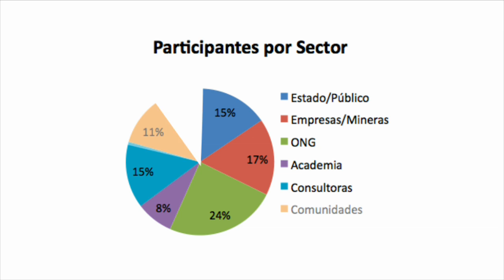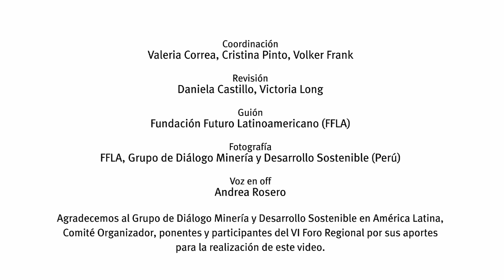Evento Regional: Minería, Democracia y Desarrollo Sostenible - Español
La Fundación Futuro Latinoamericano (FFLA) en representación del Grupo Impulsor del Diálogo Regional sobre Minería y Desarrollo Sustentable, del que forman parte FFLA, Fundación Cambio Democrático - Argentina (FCD), Grupo de Diálogo, Minería y Desarrollo Sostenible -- Perú, Fundación Avina-- Colombia, y Agenda Pública -- Brasil, y en conjunto con el Comité Organizador que está conformado por la Plataforma de Acuerdos Socioambientales - Ecuador (PLASA), el Instituto Latinoamericano de Investigaciones Sociales -- Ecuador (ILDIS), la Cooperación Alemana (GIZ), la Universidad Andina Simón Bolívar -- Ecuador, y el Grupo Confluencias, están organizando el VI Foro Regional sobre Transformación de Conflictos Socioambientales en América Latina y el II Encuentro Internacional del Grupo de Diálogo, Minería y Desarrollo Sostenible, cuyo tema es: "Minería,Democracia y Desarrollo Sostenible".